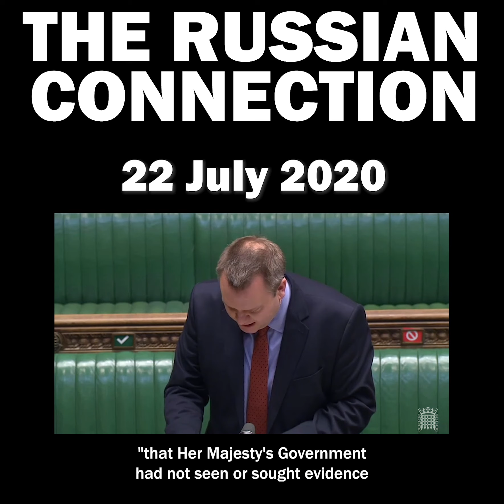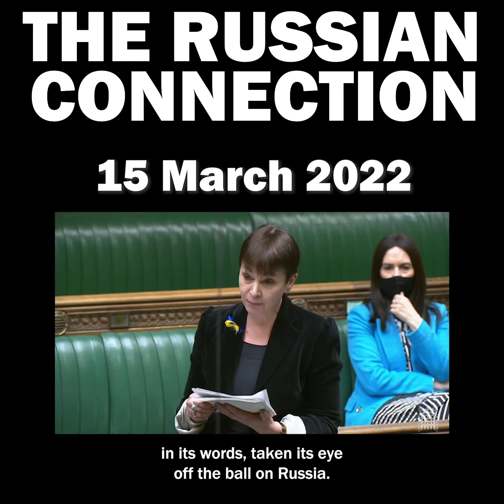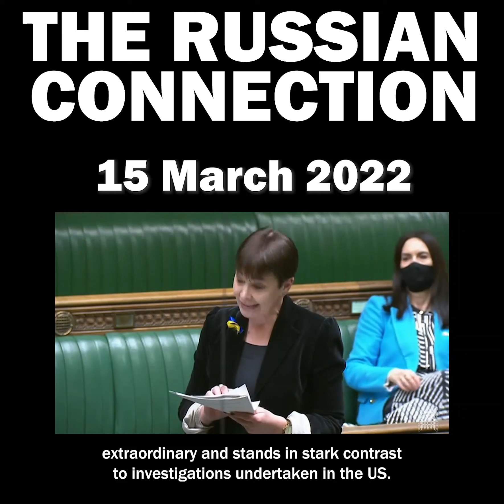A MESSAGE FOR KEIR STARMER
→ A message for Keir Starmer – 10-minute video

𝗛𝗢𝗪 𝗖𝗔𝗡 𝗬𝗢𝗨 𝗦𝗨𝗣𝗣𝗢𝗥𝗧 𝗔 𝗥𝗨𝗦𝗦𝗜𝗔𝗡-𝗕𝗔𝗖𝗞𝗘𝗗 𝗕𝗥𝗘𝗫𝗜𝗧?

Labour Party leader, Keir Starmer: you say that Brexit can’t be reversed and that there’s no case to rejoin the EU.

How can you say that in the knowledge that Brexit was aided, abetted, funded, and fuelled by Putin’s Russia?

There are no benefits to Britain from Brexit. None. Nil. Zero. Zilch.

Only Russia has benefited from Brexit.

▪ Not only is Brexit reversible, but Labour should be showing us that it can be and should be.

▪ Not only is there a strong and powerful case to rejoin the EU, but Labour should be explaining and promoting that case.

A vote for Brexit was a vote for Putin.

Labour, Keir Starmer: please support Britain’s and Europe’s interests, and NOT the interests of the dictator, Vladimir Putin.

▪ Commentary and video production by Jon Danzig. Video footage provided by UK Parliament

▪ Cover photo of Vladimir Putin by Mikhail Klimentyev / Presidential Press and Information Office / TASS Russian News Agency

▪ End photo: Drone footage reveals the burnt-out ruins of a residential area in Borodyanka, Ukraine, a town less than 40 miles northwest of Kyiv, 4 March 2022

▪ Music: National anthem of Russia, orchestral instrumental version performed by the Russian Presidential Orchestra